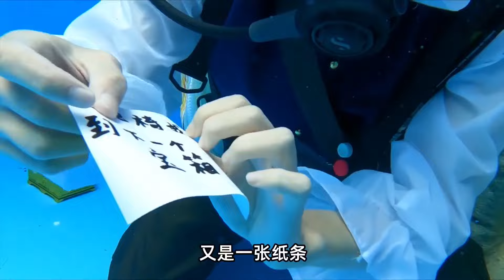一鸣挑战在水下寻宝！使用钥匙才可以打开，最后宝物竟被美人鱼抢了！【一鸣探险家】